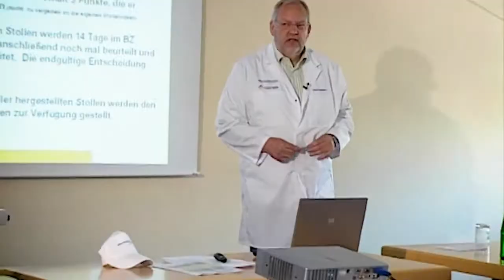We Are Brill